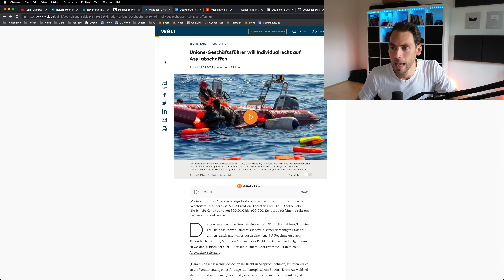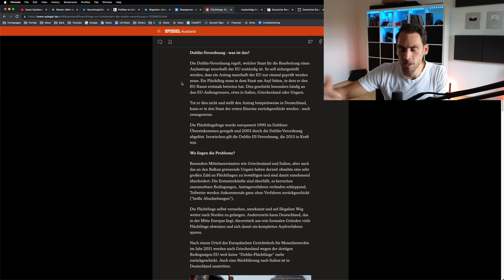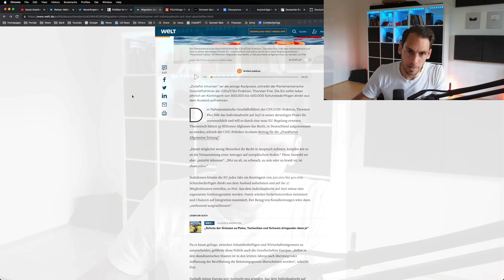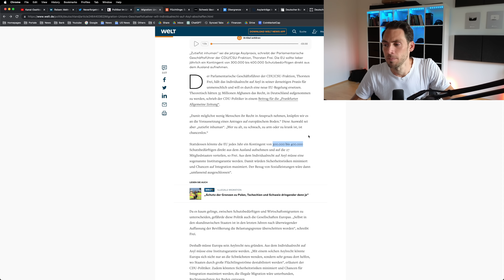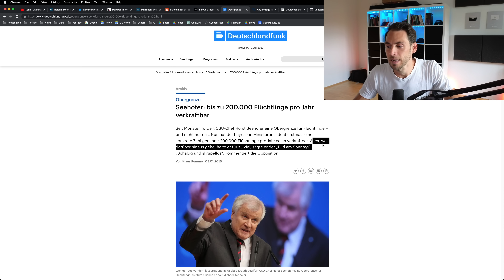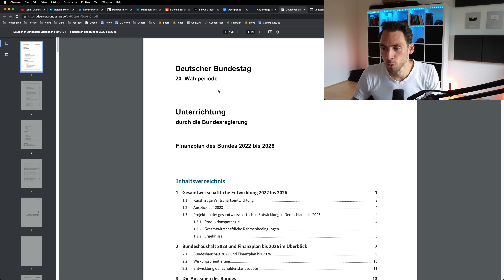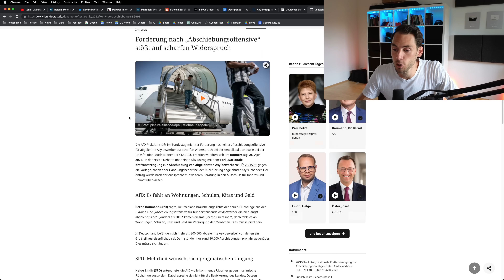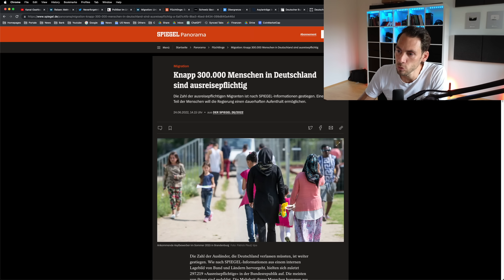CDU komplett VERZWEIFELT: Asylrecht soll GEÄNDERT werden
Die CDU will Wähler zurückgewinnen, nun fordert Thorsten Frei das Asylrecht komplett zu ändern!